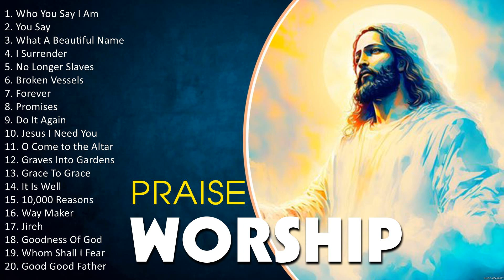Best Christian Worship Songs Of All Time 🙏 Worship 🙏 Worship Songs 2023 Playlist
[00:00:00] - 01. W̲ho̲̲ Y̲o̲̲u̲̲ S̲a̲̲y I̲̲̲ A̲̲̲m
[00:05:18] - 02. Y̲o̲̲u̲̲ S̲a̲̲y
[00:09:34] - 03. W̲ha̲̲t A̲̲̲ B̲e̲̲a̲̲u̲̲ti̲̲fu̲̲l N̲a̲̲me̲̲
[00:15:06] - 04. I̲̲̲ S̲u̲̲rre̲̲nde̲̲r
[00:24:47] - 05. N̲o̲̲ L̲o̲̲nge̲̲r S̲la̲̲ve̲̲s
[00:30:13] - 06. B̲ro̲̲ke̲̲n V̲e̲̲sse̲̲ls
[00:39:11] - 07. F̲o̲̲re̲̲ve̲̲r
[00:50:08] - 08. P̲ro̲̲mi̲̲se̲̲s
[01:00:38] - 09. D̲o̲̲ I̲̲̲t A̲̲̲ga̲̲i̲̲n
[01:09:47] - 10. J̲e̲̲su̲̲s I̲̲̲ N̲e̲̲e̲̲d Y̲o̲̲u̲̲
[01:14:35] - 11. N̲o̲̲ L̲o̲̲nge̲̲r S̲la̲̲ve̲̲s